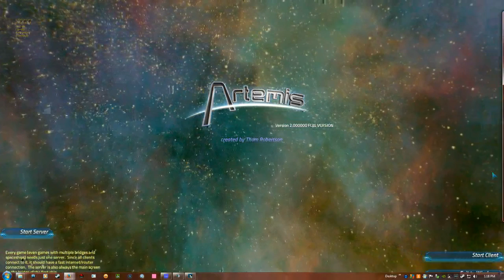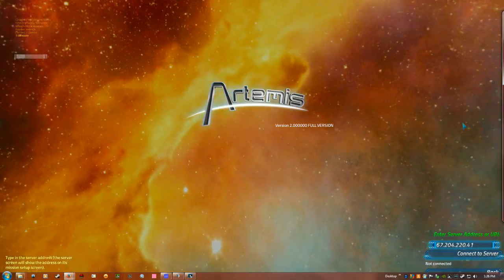Let's Dive Into the Extra Life 2013 Charity Fundraiser, Part Six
The Shadow knows, perhaps!